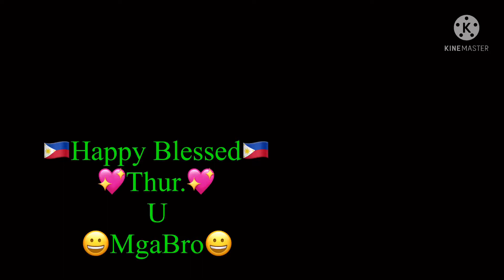Pried Vietnamese Spring Roll With(Tomato Mango Salsa)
INGREDIENTS👍👍👍👍
Sotanghon Noddles
Sesame Oil
Singkamas
Carrots
Baby Mushrooms
Salt
💖For Salsa💖
Tomato Fresh
Mango
Kenchay Or Wansoy
Salt, Paminta